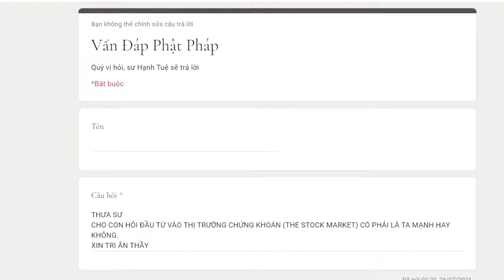811. Đầu tư trứng khoán có phải tà mạng không?